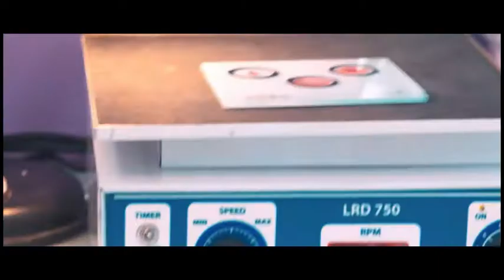কেন ভর্তি থেকে চিকিৎসা নেওয়া উচিৎ?